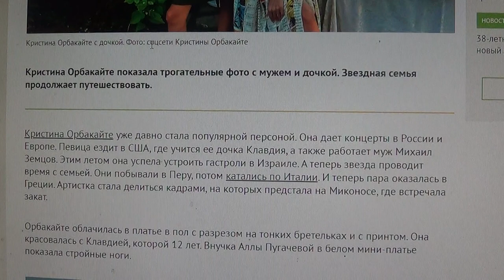Орбакайте устроила фотосессию с мужем Земцовым и своей дочкой на острове Миконос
Мой телеграмм.